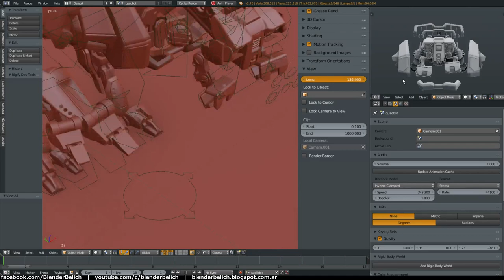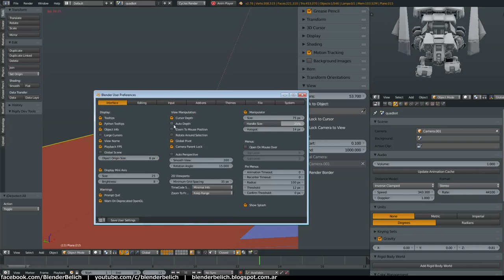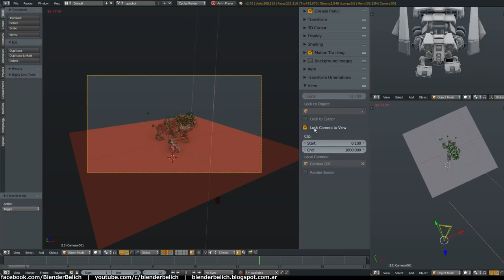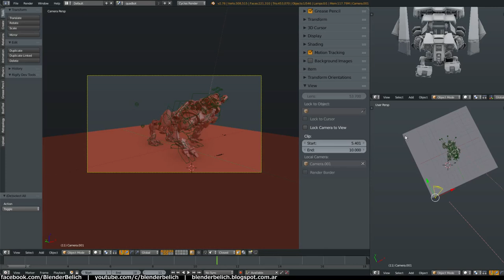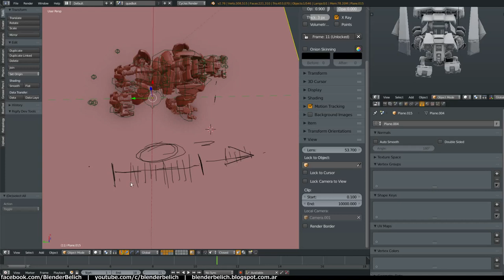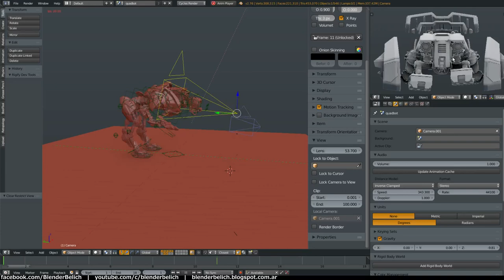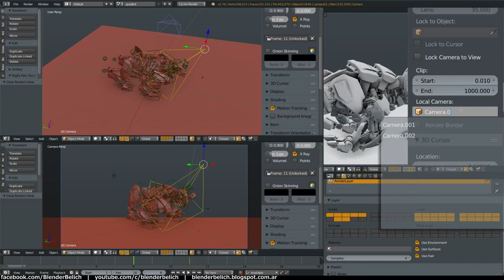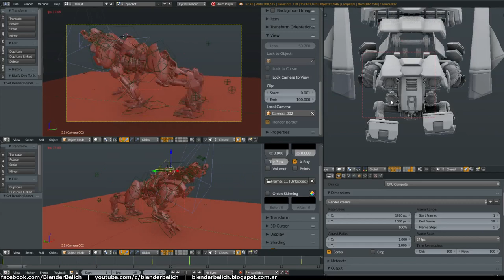BB- Vista 3D, Ajustes y múltiples camaras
En este tutotip, vamos a ver cámaras en viewport, puntualmente como manejar el plano de recorte, usar cámaras independientes en varios viewports y algunas cosillas mas.